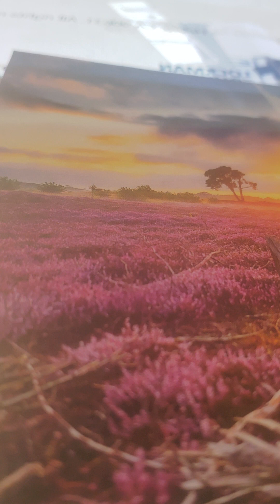believe God romans 10:1-15 amplified